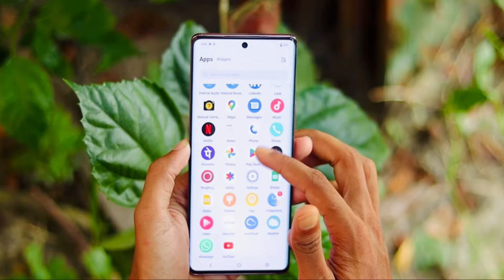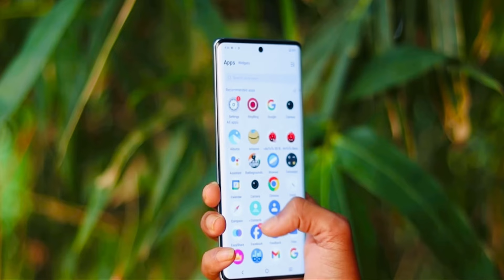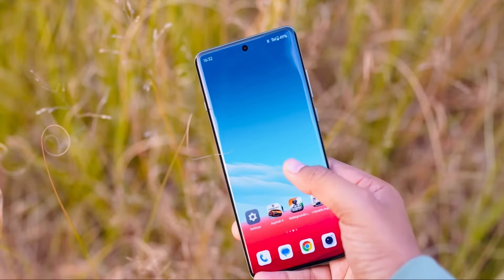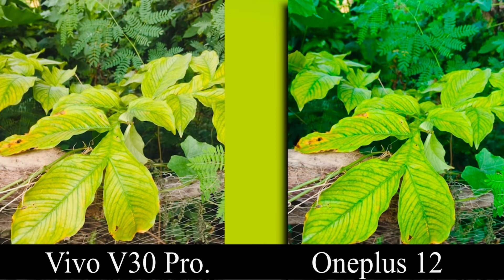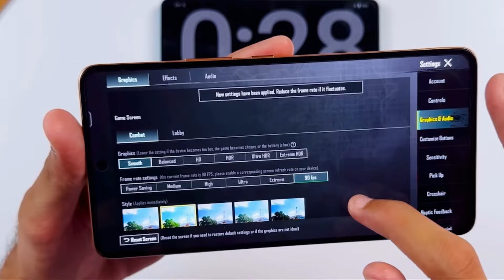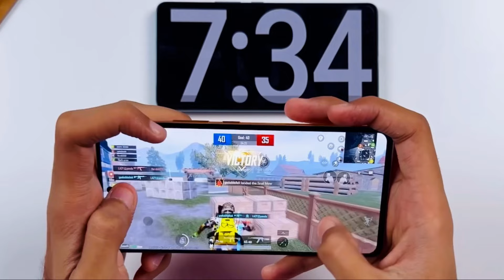Vivo V30 Pro Vs Oneplus 12 Comparison | Camera , Gaming , Battery , Display Comparison